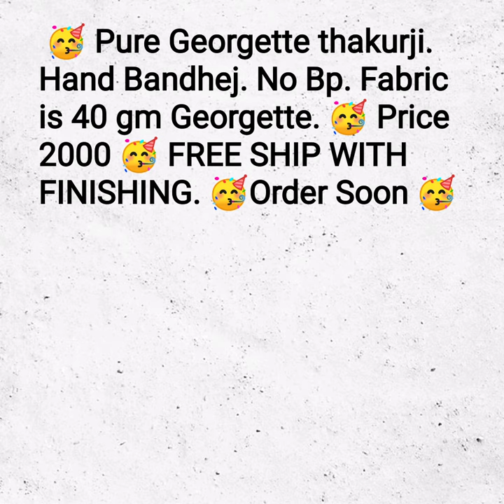pure Georgette takurji hand bhandej saree ||Hand bhndej saree new collection withprice||2019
hand bandhej saree,
takurji saree,
bandhani sarees collection,
rajasthani bandhani saree,

1 . watsup for order: 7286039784
 2. no negotiations please
 4.Sorry, cash on delivery service is not available
 5.payment can send through RTGS,,google pay or paytm,account transfer.
 6.Dispatch will be with in 2 3 day after payment
 7.After dispatching we will send you courier number through watsup
 8.Depends on distance item will receive.normally 7 to 10 working days
 9.Take video at the time of parcel open
10.if you find any damages you can returned to same address
11.we supply all over  india,and overseases also.